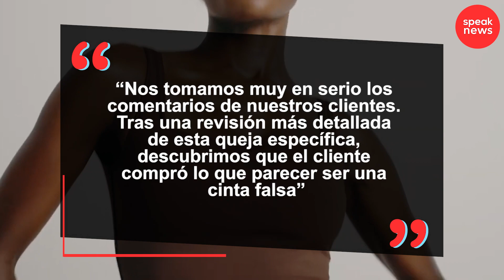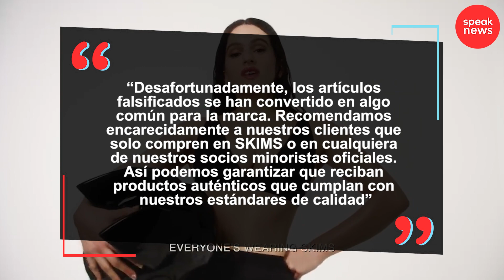Kim Kardashian es demandada por la pésima calidad de sus fajas de Skims y así responde